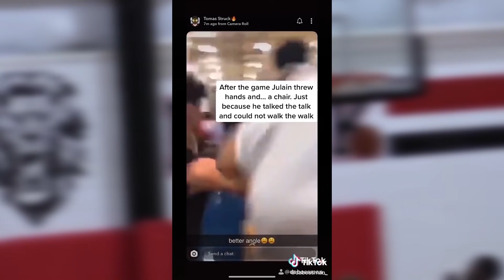NOBODY is Noticing THIS about Julian Newman